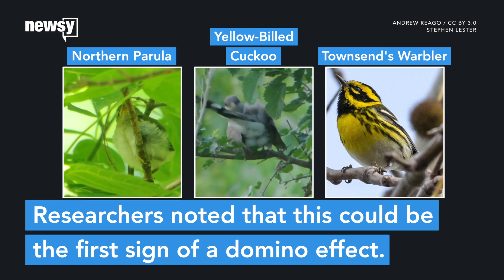Climate change is altering birds' migrations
Climate change might shift when survival essentials appear at North American birds' breeding grounds.